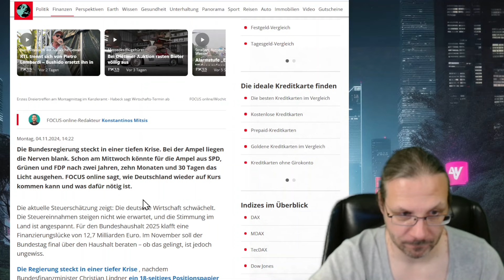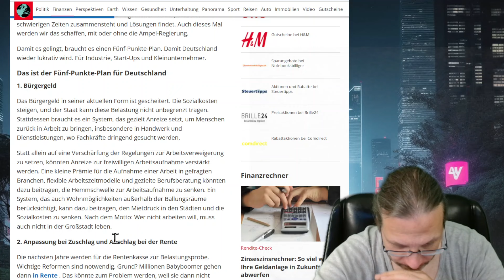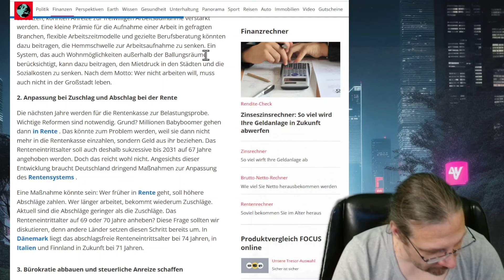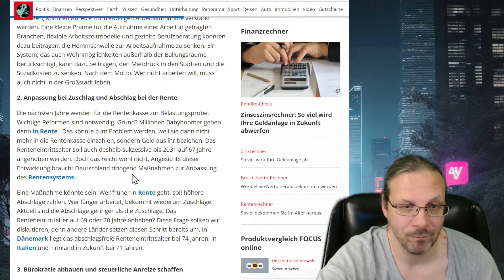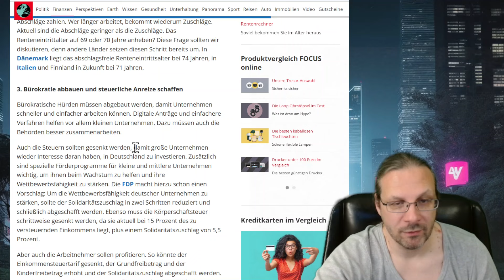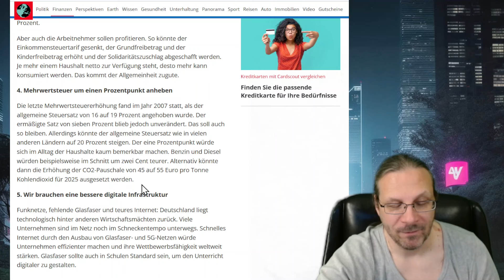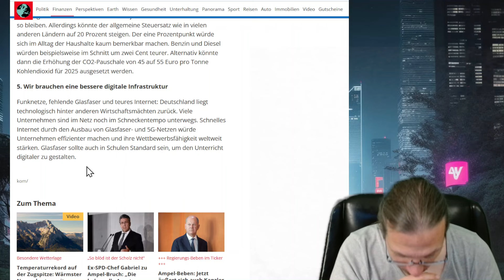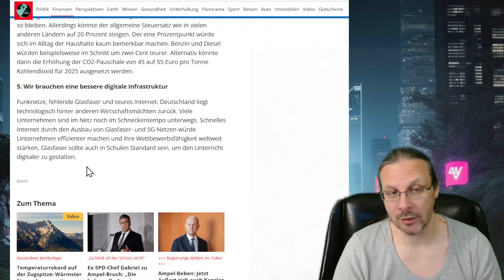Focus: 5 Punkte, Deutschland auf Kurs zu bringen - und was ich dazu sage :-(